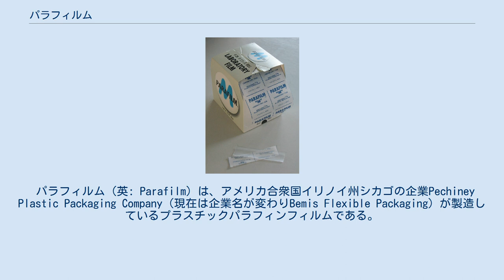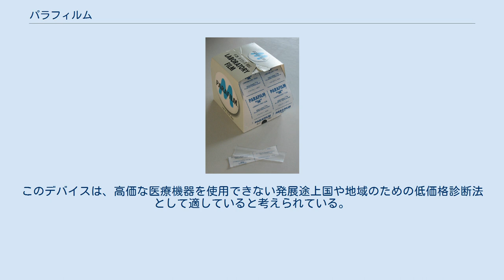パラフィルム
Parafilmの箱。
 パラフィルム（英: Parafilm）は、アメリカ合衆国イリノイ州シカゴの企業Pechiney Plastic Packaging Company（現在は企業名が変わりBemis Flexible Packaging）が製造しているプラスチックパラフィンフィルムである。
実験室で主に使用されている。
パラフィルムはフラスコあるいはキュベットといった容器を封あるいは保護するために一般的に使用されている。
また、蓋付きの容器を長期間保管する際に、湿気および空気による汚染から封をするためにも用いられる。
パラフィルムは延性・展性があり、防水、無臭、熱可塑性、半透明、凝集性である。
 日本では株式会社エル・エム・エスが輸入元として販売している。
 熱可塑性物質であるため、パラフィルムはオートクレーブには使用できない。
 揮発性有機溶媒はパラフィルムを溶解する。
 パラフィルムは接着性がないため、モデラーにもエアブラシ時のマスキング材料として使用されている。
 園芸家は接ぎ木にパラフィルムを使用することがある。
接ぎ木ではしっかりと固定することと、乾燥を防ぐことが求められるが、パラフィルムはどちらの役割も果たすことができる。
 昆虫学者はパラフィルムを、蚊やトコジラミといった吸血昆虫に給餌するための膜として使用している。
 パラフィルムの新しい応用としては、紙を基にしたマイクロ流体素子の製造がある。
このデバイスは、高価な医療機器を使用できない発展途上国や地域のための低価格診断法として適していると考えられている。